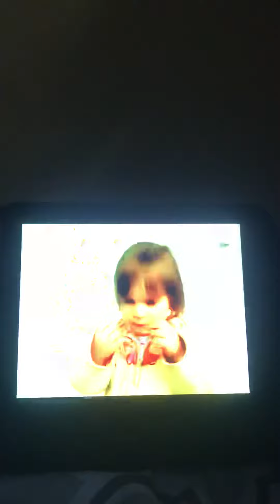Me react to candle cove